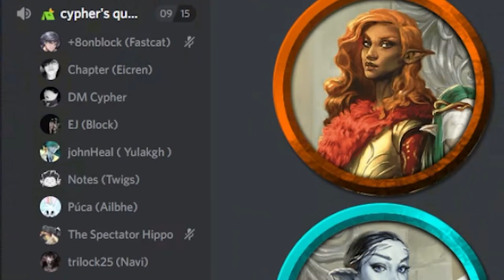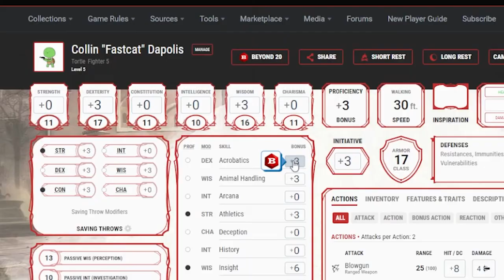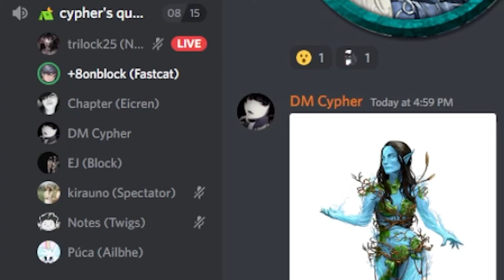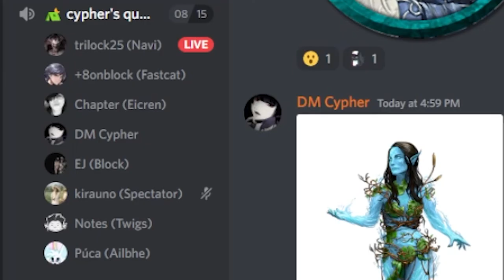Fastcat risked it all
That potion got Fastcat acting unwise.

The editing kinda sucked here.